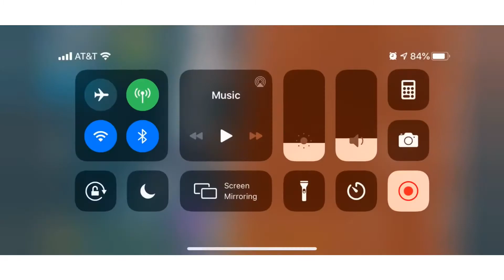season 3 week 2 challenges use a fishing pole to ride behind a loot shark at sweaty sands chapter2